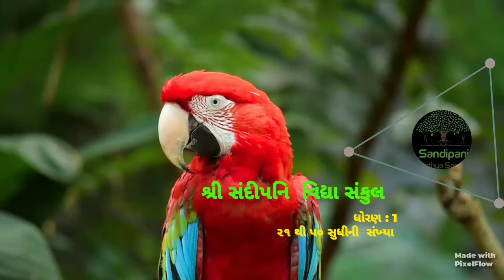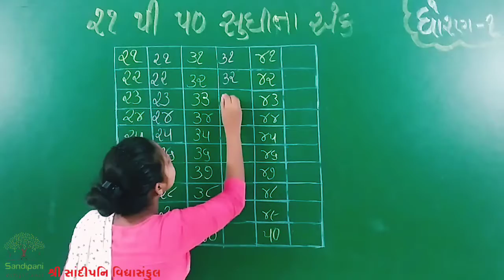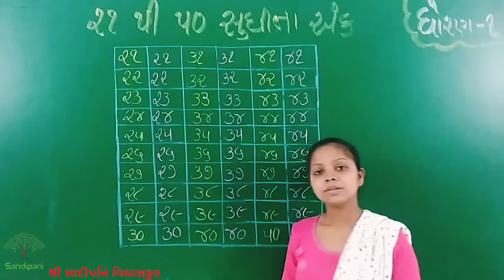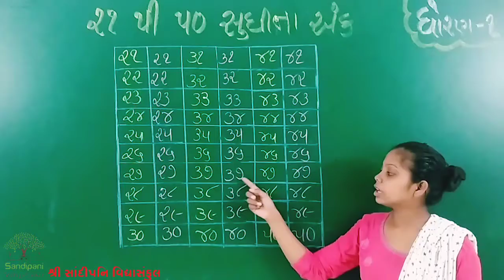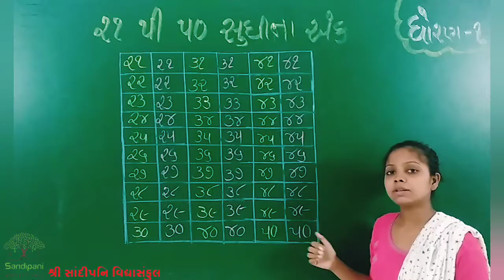ધોરણ : 1 || ૨૧ થી ૫૦ સુધીના અંક